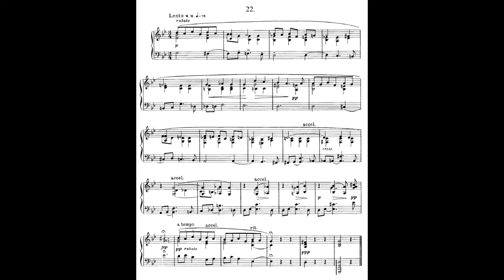Lento - 24 Preludes Op.11, n°22 - Alexandre Scriabine